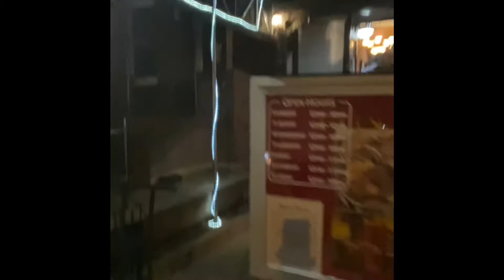Da Money “Gudnewz”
(Out On All Platforms Show Dat Support please purchase with link below )

Stay Strong Stay Prayed Up An Wake Up To The Injustice An Mental Brain Washing !!! hiphop​ love​ piece​ money​ god​ godsplan​ loveyourself​ wakeup​ awoke​ mindfulness​